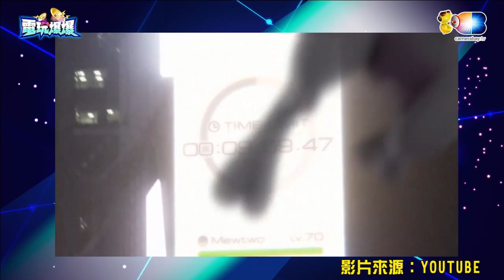麥卡貝Live直播 20150914 電玩爆爆_01婕翎 Sandy 魯蛋 小憲 好久不見小憲回來了 最新神奇寶貝大公開！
還有恐怖遊戲Stairs的介紹影片跟有趣影片分享！